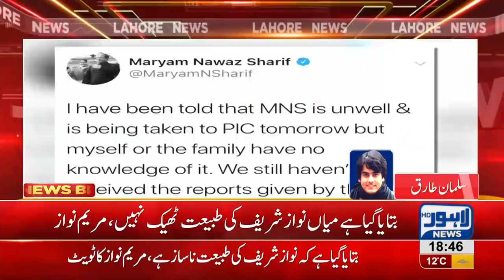Nawaz Sharif is not well, he will be admitted to PIC soon: Maryam Nawaz